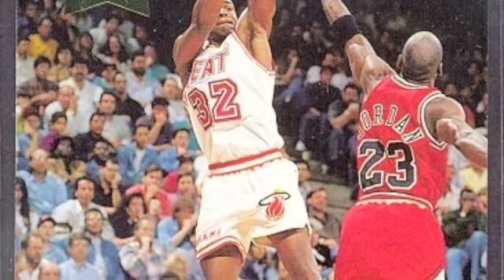The Alpha Snail - Harold Miner